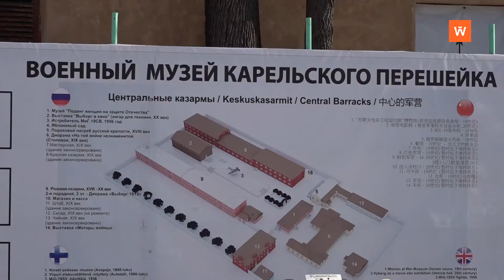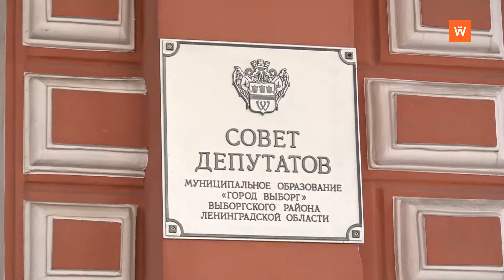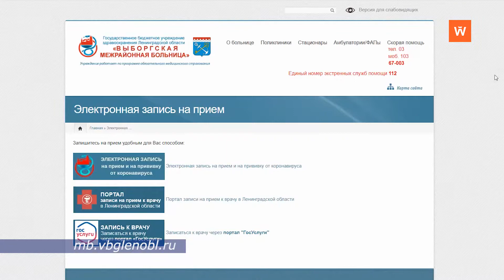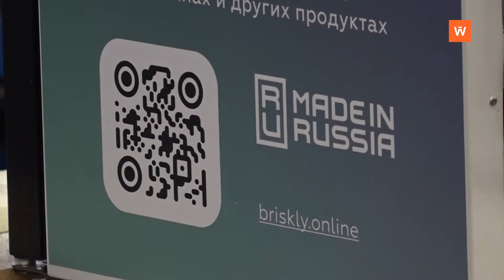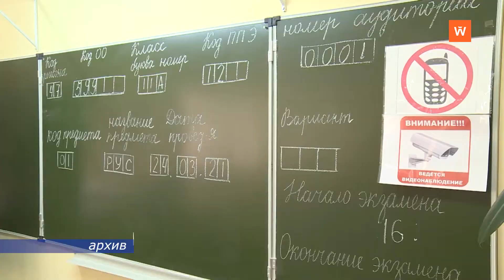Программа «Город. Новости по-выборгски» от 29 марта 2022 года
• Объекты Минобороны в Выборге передают в собственность Ленобласти - 0:00:57
• Бывшему руководителю комитета финансов администрации Выборгского района вынесли приговор - 0:05:14
• В Выборгском районе обновят мосты, расположенные на региональных трассах - 0:06:15
• Краж и ДТП в районе стало меньше - 0:06:57
• За прививкой - в поликлинику - 0:08:55
• Выборгские предприятия готовы работать в условиях импортозамещения - 0:09:30
• 30 марта в школе № 13 родители буту писать ЕГЭ по математике - 0:13:14
• 30-летие отметил выборгский детский музыкальный театр - 0:14:17
• Художественная галерея на Димитрова приглашает на выставку «Летняя рапсодия» - 0:16:41